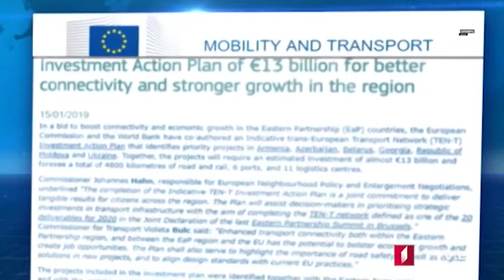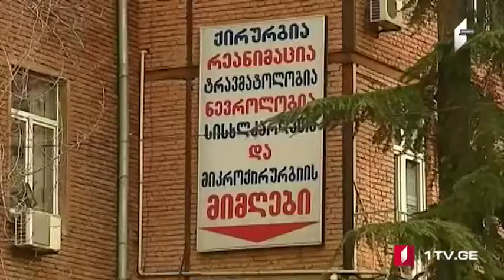ՄՈԱՄԲԵ – լրատվական թողարկում հայերենով [16.01.2018]